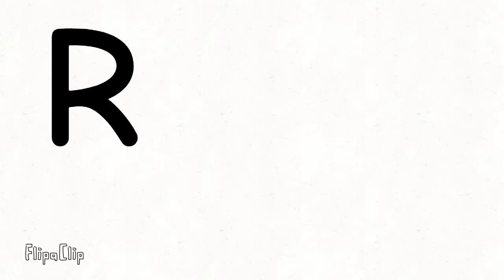My Intro No³ (Reimagined)